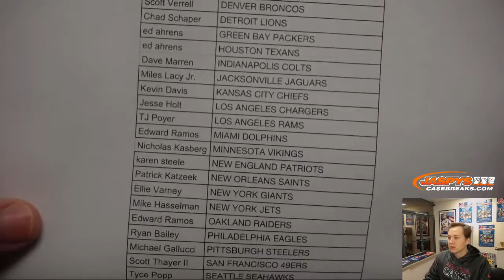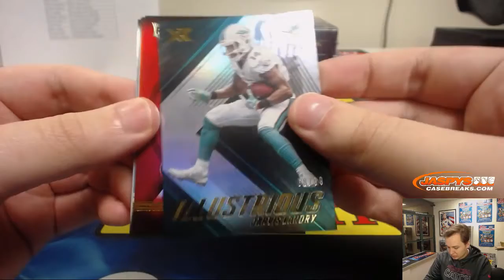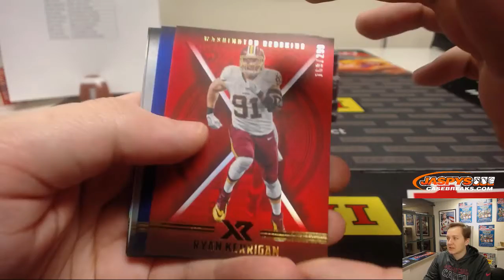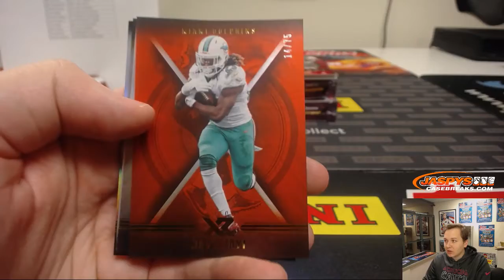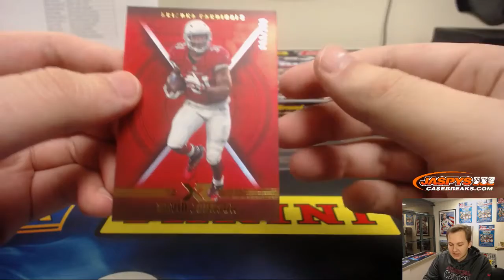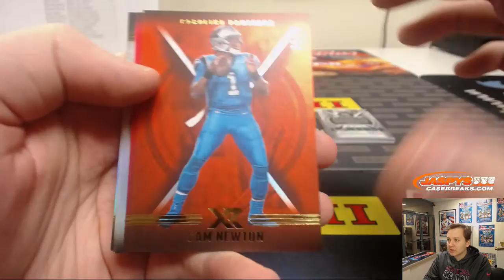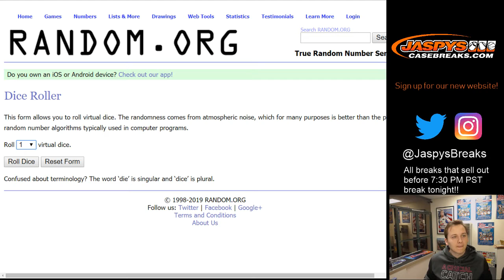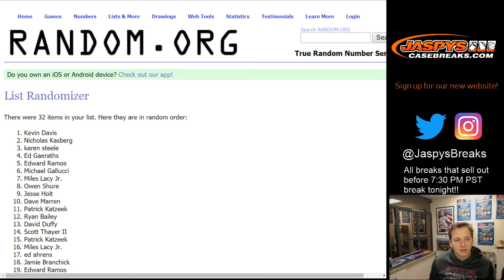1/27 - 2017 Panini XR Football 5-Box 1/3 Case Break #3 *Pick Your Teams*